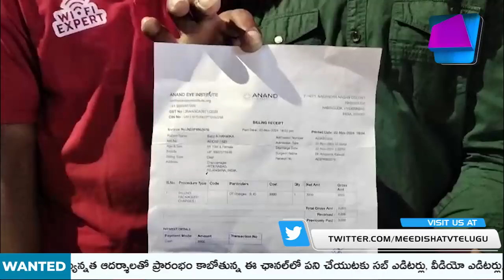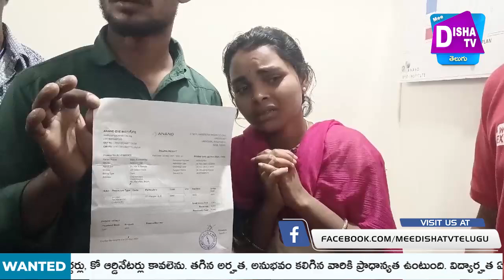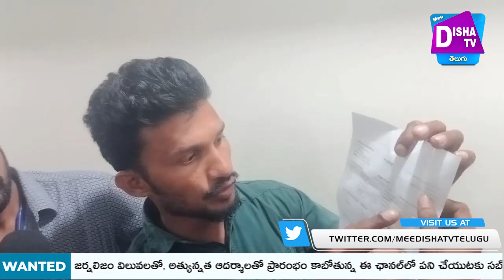ఆనంద్ ఐ హాస్పిటల్ లో దారుణం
Watch►